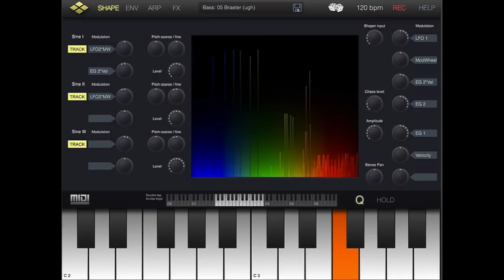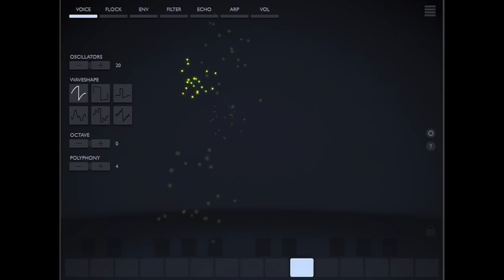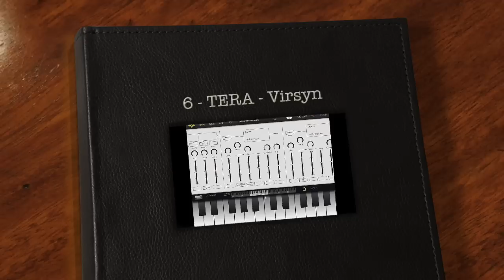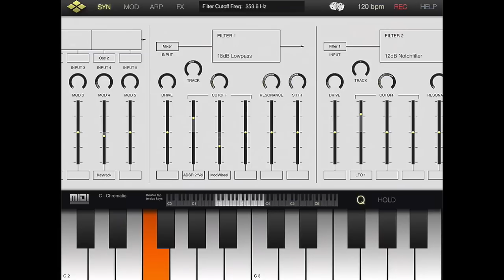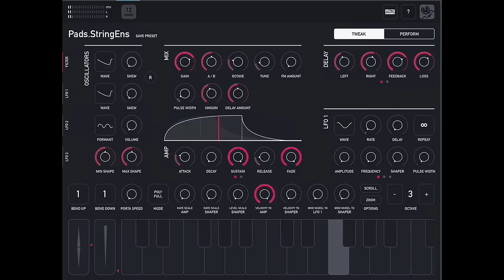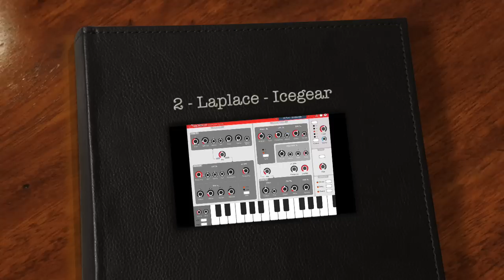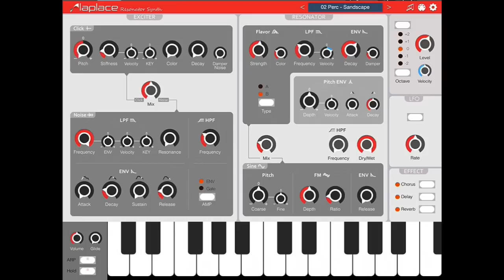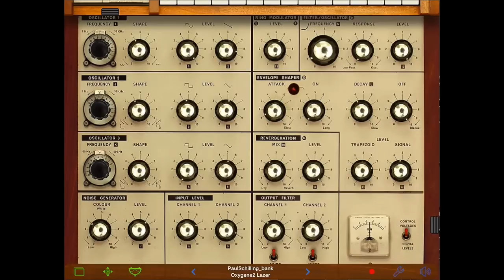IOS Synths - My best of 2014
Thanks for your support in 2014
Good new year 2015 in advance

This is my best of , of all the IOS Synths released in 2014